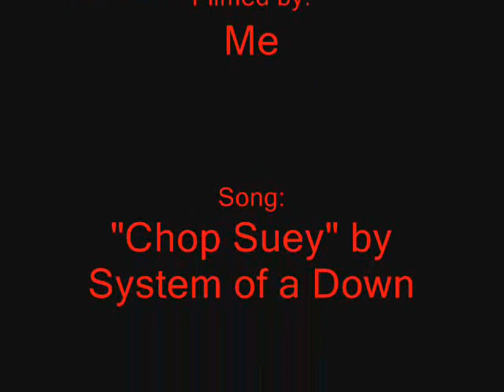Spongebob Rock Chop Suey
Spongebob and his band play the song "Chop Suey" by System of a Down.

Note: The lip syncing is horrible in some parts because I messed up and couldn't get the adiou to line up perfectly with the video.